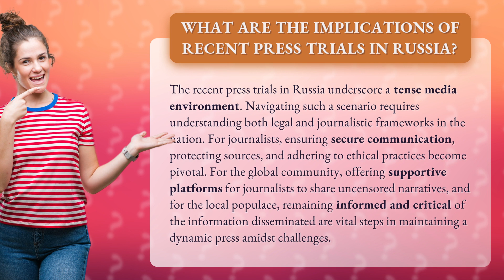What Are the Implications of Recent Press Trials in Russia?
Navigating Russia's Press Trials: Implications and Solutions • Russia's Press Trials: Navigating Challenges • Discover the implications of recent press trials in Russia and learn how journalists and the global community can navigate the challenges. Find out how secure communication, protecting sources, and ethical practices are pivotal for journalists, while offering supportive platforms for uncensored narratives and remaining informed and critical are vital for the local populace.